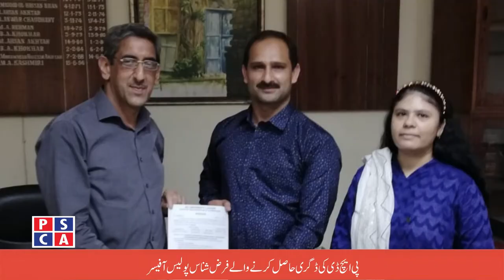Sub-Inspector Irfan set an example of merit by obtaining PhD degree||PSCA TV||Good Morning Safe City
An Interview with Punjab Police Officer Muhammad Irfan who received his degree in PHD Chemistry. Sub Inspector Muhammad Irfan is Incharge Investigation at Police Station Lahore.